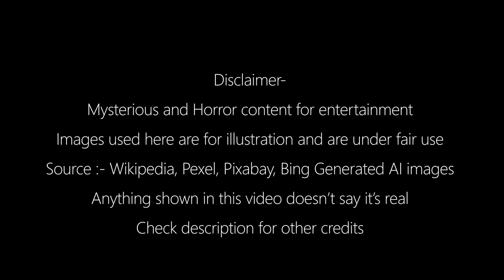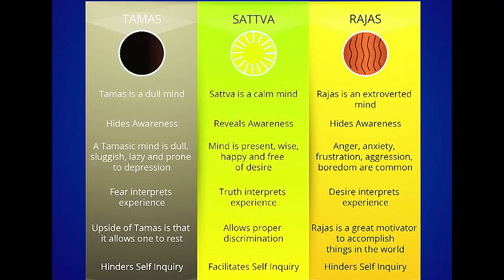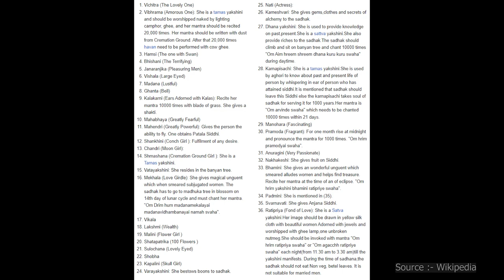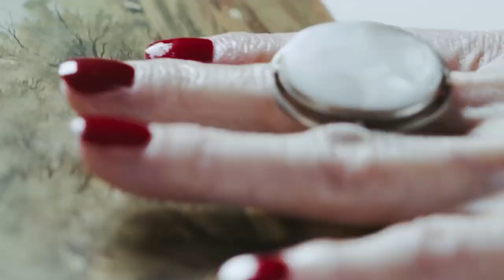Yakshini - A tale of Indian Mythology & Urban Legend (Hindi) यक्षिणी की कहानी। क्या होती है यक्षिणी?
In this video, I'll talk about the Indian mythical beings called Yakshas and Yakshinis, where I'll be discussing about some of their characteristics and description along with some interesting stories about them present in different sects and communities of Indian region. This is the first part of this video. Hope you guys will enjoy it.

Images:- Wikipedia & Free Stock Images available on Pexels/Pixabay. Some are Bing Generated AI Images.